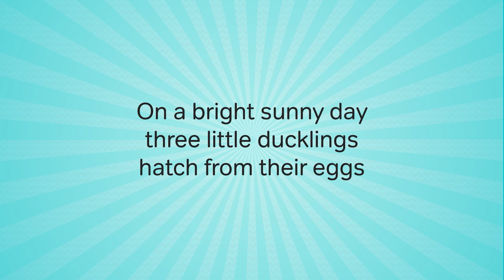Northern Ballet’s Ugly Duckling trailer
Don’t miss Northern Ballet’s hugely popular Ugly Duckling at St George's Hall 8 April 2023.